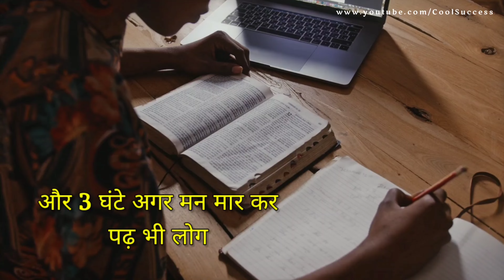पढ़ाई मे मन कैसे लगाए | HOW TO CONCENTRATE ON STUDIES | STUDENTS MOTIVATIONAL VIDEO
Dosto Mai is video me pdhai se related bataya hu
Agar aapka padhai mein mann nahi lagta hai toh aap akele nahi hai, takreeban sabhi logo ko padhai mein mann nahi lagta hai.
Magar iske bawajood kuch log padh likh kar apni zindagi sawaar lete hain
aur kuch padhai mein mann na lagne ki wajah se padhai chor dete hain aur apni zindagi bekar kar lete hai

दोस्तों इस वीडियो को देखने के बाद  भी अगर आप अपने लिये कोई एक्शन नही लेंगे तो,  मै माफ़ी चाहूंगा आपका कीमती वक़्त बर्बाद करने के लिये

माँ मैं आपका कर्ज कभी नही चुका पाऊंगा

सब कुछ सम्भव है देखने के बाद असम्भव नाम भूल जाओगे

We provide Motivational, Educational, inspirational, life style Hindi Videos to improve your Life.
So always think positive  and stay motivated, you can achieve what you think, what you want in your life.

Follow "Cool Success" YouTube Channel and Listen to more |Hindi motivational Video | Study motivational Video | world best motivational video in Hindi | Motivational poem | Motivational Story | Life Changing Motivational Video

How to face with difficult situation in your life.
How to stay motivate for always time.
How should be struggle in hole life.
How to improve mistakes your life,
A great Messages for every Students,
Learn How to achieve Goal in Life,
Importance of Goals in Life,